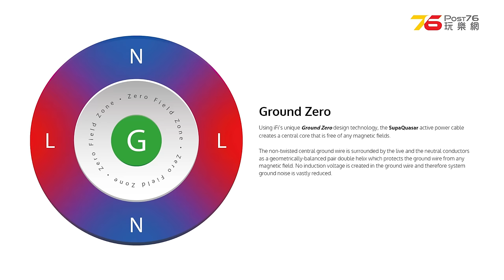✨英國 iFi Audio Quasar 電源線 & SupaQuasar 濾波電源線！🕺睇Alita連天花聲都有線條？🤣插左真係唔想抆走！（附設cc字幕）| 電源線評測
今次來我們的Studio測試最新兩條來自 iFi Audio 的電源線：iFi Audio Quasar 和 iFi SupaQuasar。這兩款線材的定位是入門發燒線，但它們都有著非常強勁的廠方技術元素。線材搭載了名為Ground Zero的技術，據說可以使接地達到零干擾的效果。這些線材在我們這個家庭影院的 Studio表現如何呢？我會通過幾個不同的測試來試試它們的實力。

00:00 開場
00:48 iFi Quasar 及 SupaQuasar 電源線外觀+產品特點
03:44 焦點規格
04:36 Quasar 接駁 Anthem 擴音機試感
07:51 Quasar 接駁 Magnetar 藍光機試感
10:20 SupaQuasar 接駁 Anthem 擴音機 + Quasar 接駁 Magnetar 藍光機試感
14:33 總結